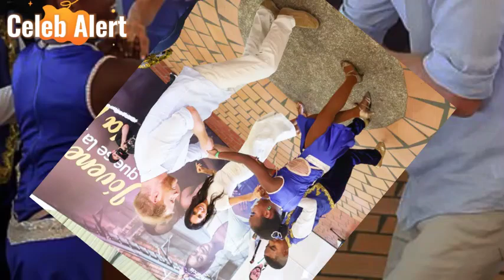Prince Harry Eyes UK Return with Ex-Aides' Help in 'Operation Bring Harry In From The Cold'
Is Prince Harry planning a quiet return to royal life after years of self-imposed exile in California? It looks like the Duke of Sussex is reaching out to old friends in the UK, and a low-key ‘rehabilitation’ strategy could be underway.